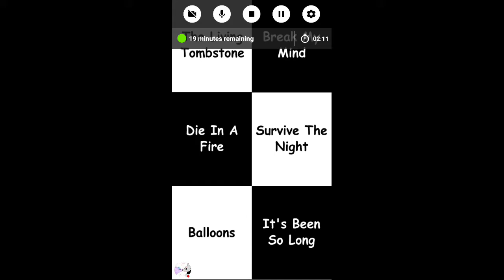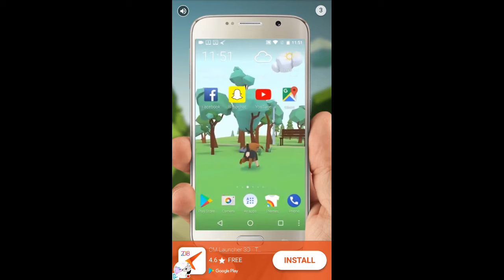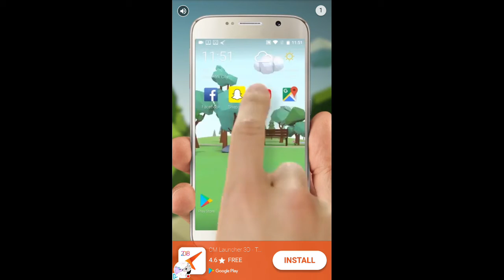FNAF!!!!![fnaf piano /w my brother unexpactingly